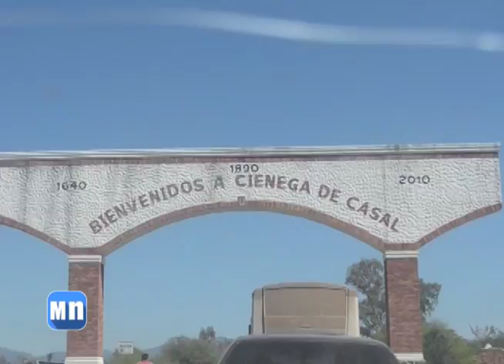Alonso Higuera López, Presidente de CANACO Guamúchil